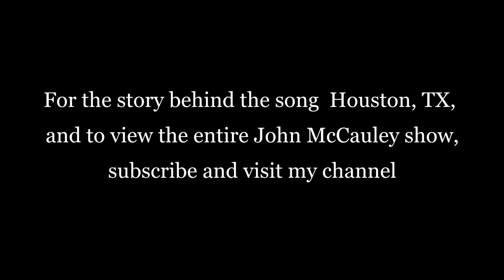John McCauley performs Houston, TX - Live @ City Winery Chicago (8-11-2015)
John McCauley of Deer Tick performs Houston, TX, live at City Winery in Chicago, IL on 8/11/2015. Learn about how the song Houston, TX came to be and view the full show

John McCauley of Deer Tick, Diamond Rugs, & Middle Brother playing live in Chicago. The wonderful Samantha Crain opened up the show and John finished it off. It was the John McCauley show after all.

Yaboys Josh and John, Rachel, Squid, Brian, Megan, Melissa, & Kenny decide to hit up the show. We were fortunate enough to meet John after the show. Extremely humble and down to earth guy. Best night of my life! Now Enjoy the tunes.

Hope you enjoyed. I know we did. Thanks Gents.

Audio: Tascam Dr-05 - still figuring it out!